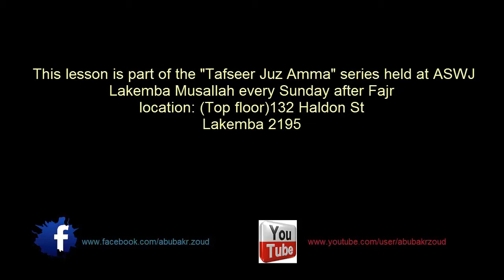TAFSEER SURAH ABASA Part 2 || Sh. Abu Bakr Zoud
Address of HQ DQM:  MID Foundation, Rumah Gampong no.4, Dusun Kutaran, Lampeuneurut Ujong Blang, Darul Imarah, Aceh Besar 23352, INDONESIA.